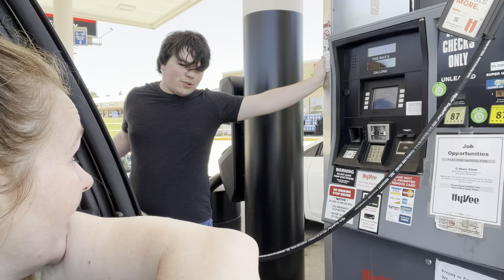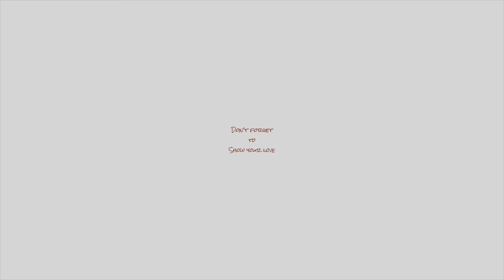Gas Is How Much?! ⛽️💸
Christi is in awe that the gas prices are so high and what the gas stations are doing about it.

Mom: Christi
Dad: Matt
Skylur: 24
Charlea: 23
Tearlyn: 19
Braxen: 17
Zane: 14
Ireland: 12
Aspen: 8
AND...
1 GRANDBABY: Graelynn Kallie: 3

Join my Facebook Group Christi’s Tuppy Kitchen, this is where I share some of my favorite kitchen products: